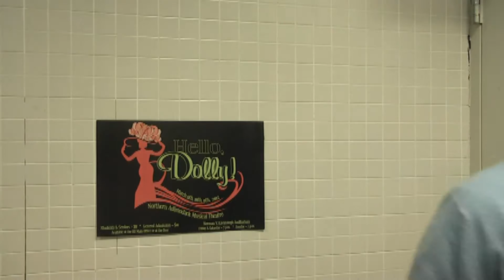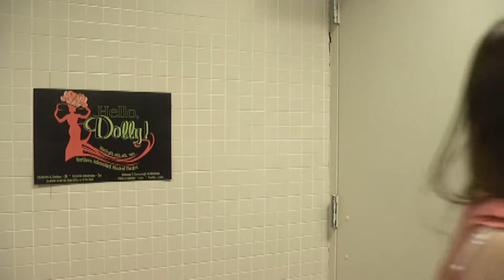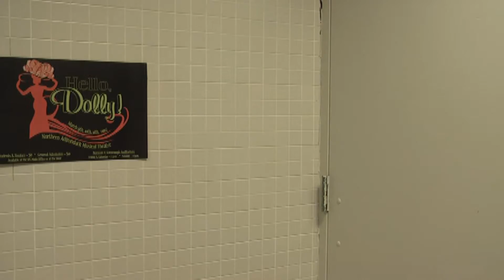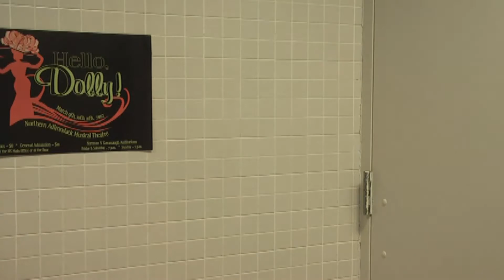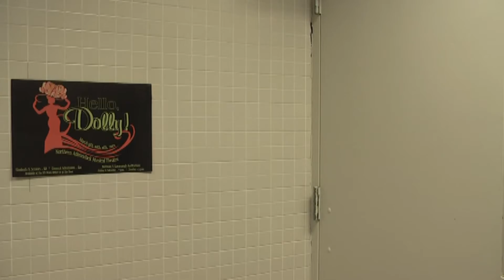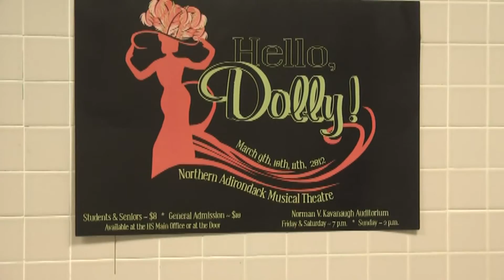Meet the Cast - NAC 2-28-12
Bobcats getting prepared for their March show, 2012